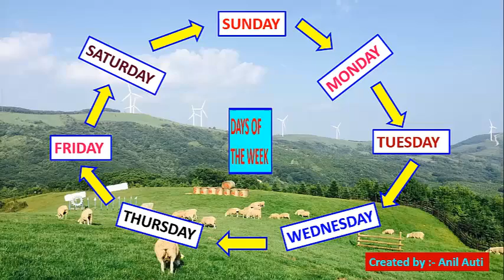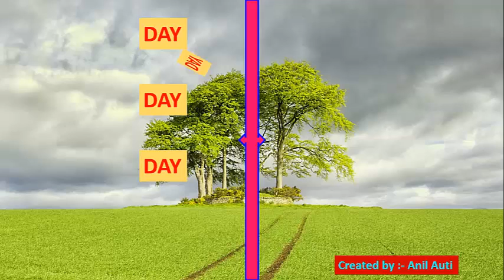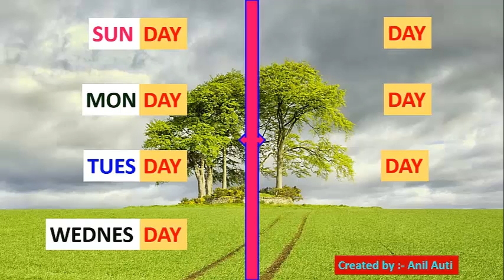Days Of Week Short - part 1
how to teach & learn days of week in english